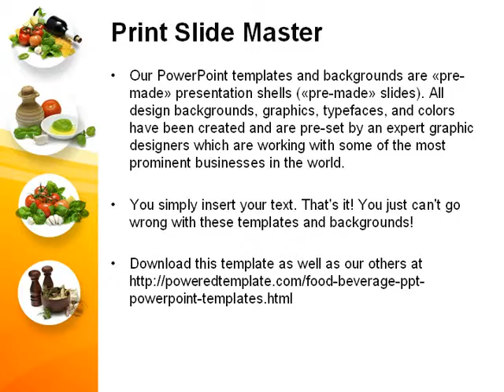Spicery PowerPoint Template by PoweredTemplate.com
Spicery PowerPoint Template for presentations.